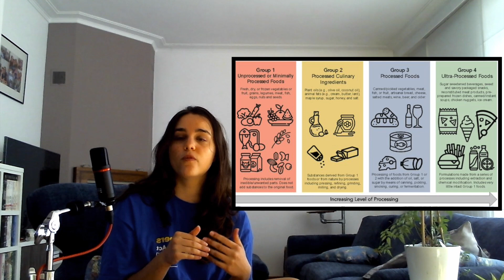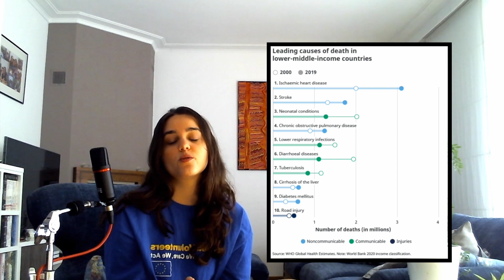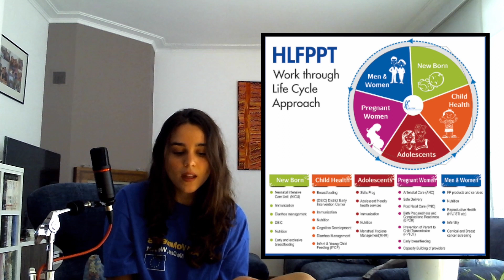The double burden of malnutrition | Eve Millerot | TEDxYouth@EEB3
The theme of this year’s TEDxYouth@EEB3 event is “When Worlds Collide”, an inspiring and broad theme that has been interpreted in different ways by the speakers. These speakers are from various disciplines and backgrounds: • 1/3 EEB3 students • 1/3 EEB3 teachers and staff • 1/3 external speakers (including three EEB3 alumni) In pursuing a common goal of sharing ideas and bringing to light new perspectives from our community, the TEDxYouth@EEB3 team hopes to spark conversation and provide food for thought to anyone who wishes to tune in (either online or in-person). The event aims to highlight what possibilities lie in “World’s colliding”, as well as to offer pupils, teachers and staff at EEB3 a range of insights on “collisions” in science, languages, sport, mental health and more. In recent years, research in nutrition has expanded and shown the many complex and intimate links existing between the food we eat and our environment. However, with the world-changing and the ultra-processing of nearly every food item, new forms of Malnutrition are arising with families having both undernourished and overnourished people in their household. Care and prevention thus need to be redesigned to adequately reach the people affected by this Double Burden. This talk was given at a TEDx event using the TED conference format but independently organized by a local community.